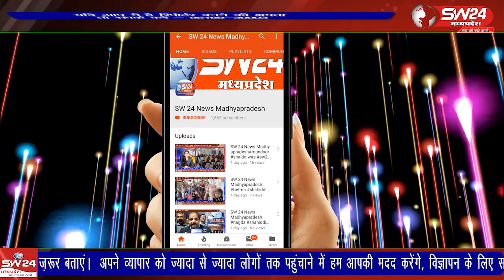बागली विधायक पहाडसिहं कन्नोजे द्वारा लगातार क्षेत्र में विकास कार्य की नई सौगातें दी जा रही है,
बागली विधायक पहाडसिहं कन्नोजे द्वारा लगातार क्षेत्र में विकास कार्य की नई सौगातें दी जा रही है, इसी दौरान बागली विधानसभा के धार्मिक आस्था के केंद्र धाराजी घाट पर नवीन घाट निर्माण की स्वीकृति कराने के निर्माण कार्य कराया गया है,
बागली सेे रवि पाटीदार की रिपोर्ट।news24